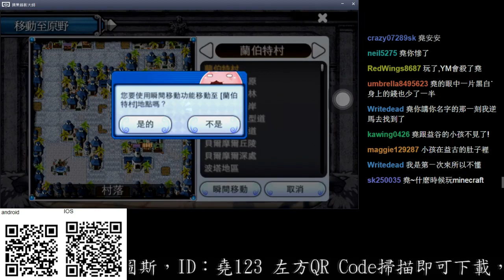【堯の實況】手遊【RO仙境傳說 英雄戰役】EP3 — 帶著觀眾死(?)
哈囉大家好，
今天為大家帶來的影片是【RO仙境傳說】，
相信這款遊戲大家在早期都聽過，
現在手機上也有囉！
趕快來搶先玩看看！
不過因為當初沒什麼接觸RO，
所以操控上可能雷雷的還請見諒QuQ

（以上並非三布堯成員）